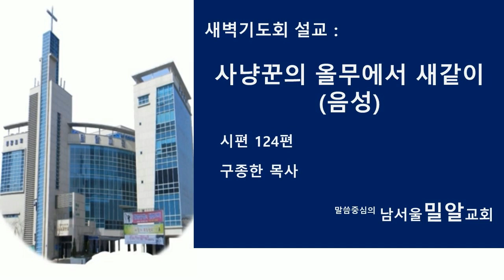남서울밀알교회 2021년 7월 19일 (월) 새벽기도회 구종한 목사 음성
제목: 사냥꾼의 올무에서 새같이